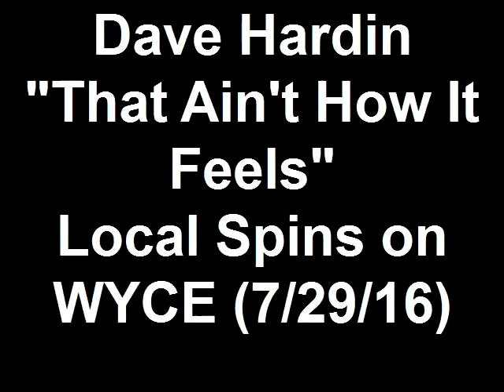Dave Hardin, "That Ain't How It Feels," Local Spins on WYCE (7/29/16)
Story, podcast at LocalSpins.com: West Michigan-based singer-songwriter Dave Hardin performs a new song during Local Spins on WYCE on July 29,, 2016.